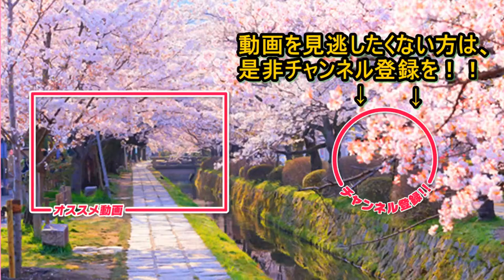【日本の名作】太安万侶『古事記』【あらすじ紹介】日本最古の歴史書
今回ご紹介するのは、太安万侶の『古事記』です。哲GACKTが今まで出会った日本の文学について、その背景やあらすじをコンパクトにご紹介します。これから読みたい人の参考、話のネタになれば嬉しいです。

感想など、是非、コメントよろしくおねがいします！